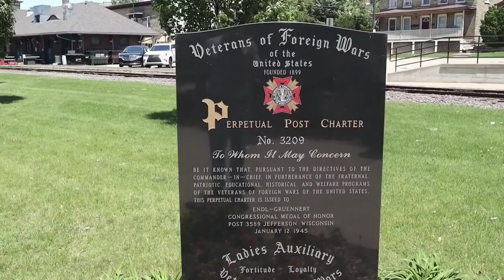Wisconsin Greg Vlogging in Jefferson, Wisconsin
Higher picture quality setting recommended if your internet can handle it.
Produced 6/16/2022